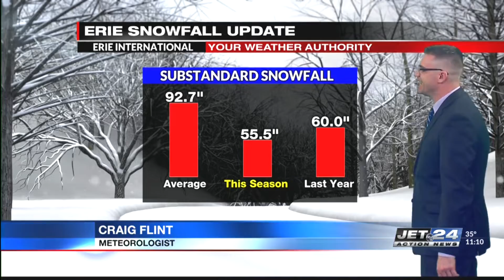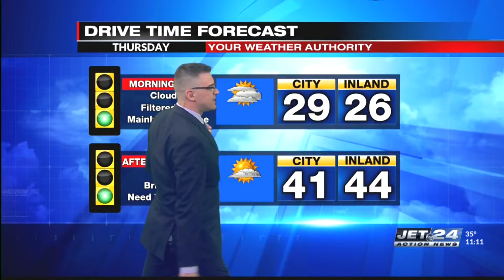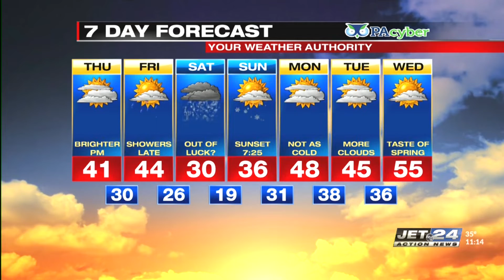Craig's Overnight Weather Forecast